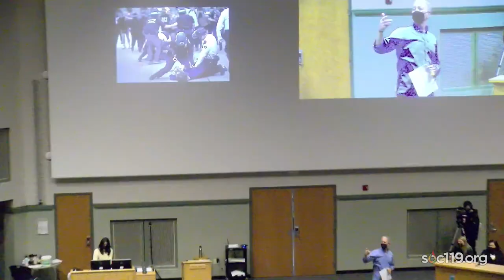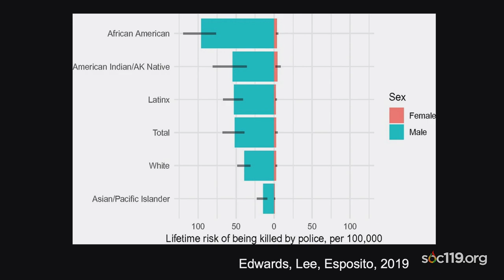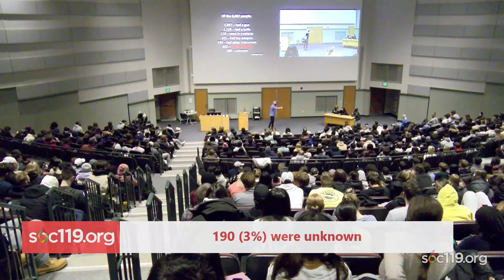"A Real Look At Policing"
This is a short segment from an introductory class on race and culture that is taught by Dr. Sam Richards at Penn State University. Today's video comes from the sixth class of the Spring 2022 semester. The live stream took place on Thursday, January 27, 2022